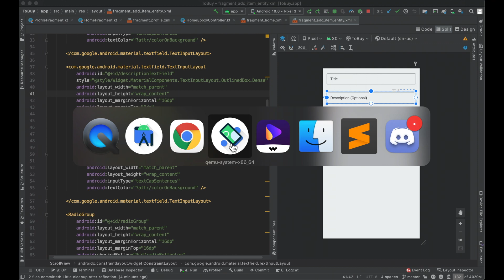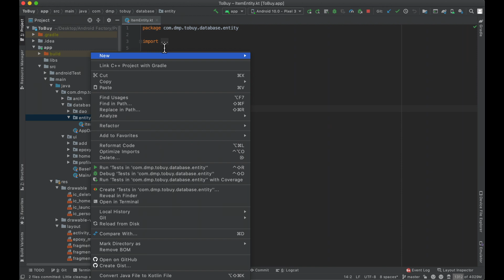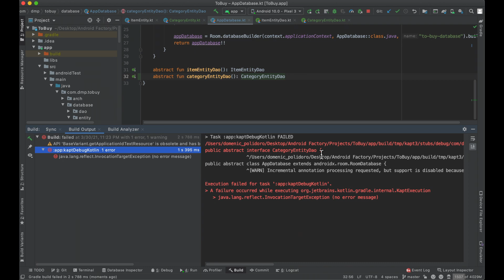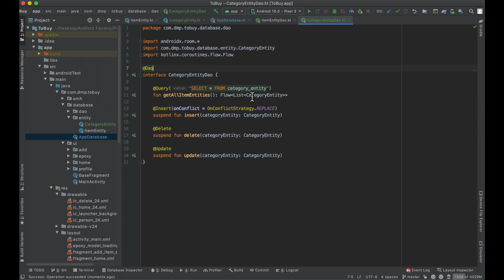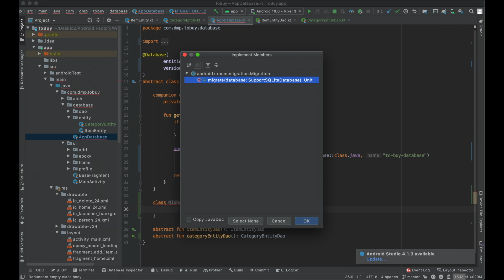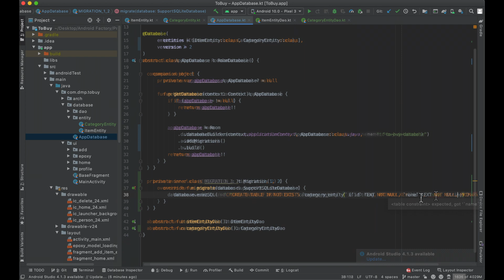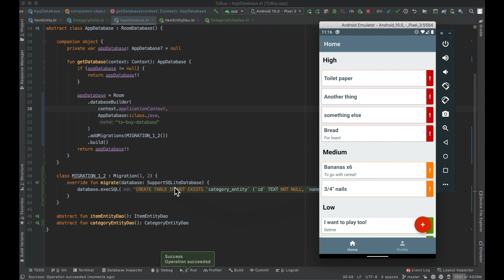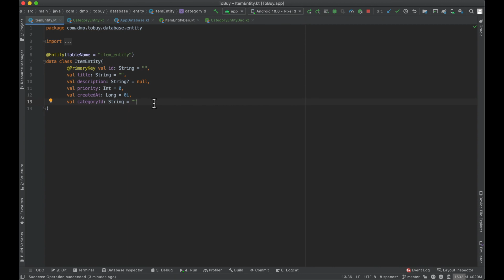Understanding Room migrations in Android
This episodes prepares our app to contain another table in the Room database that we will allow the user to populate as well and eventually connect the data between the two tables behind the scenes.  This will allow us to offer "Categories" for our items that the user can assign to elements in the list. I cover the error you will receive if you don't properly migrate your database when updating versions and provide an explanation of the two ways you can handle the error.